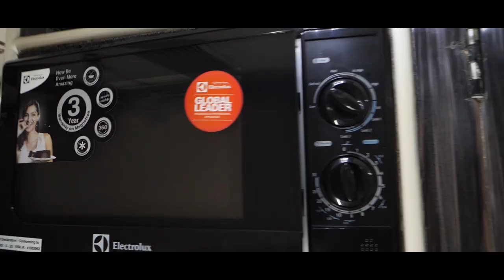REVEALED | Episode - 7 Vincy/ Caravan on Forcetraveller 3700 WB | Motorhome Adventures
A very happy New Year to all !
We hope 2021 brings the best for you... On that note, we have a NEW Reveal for you. This is Vincy, based on a Force Tempo Traveller 3700 WB This caravan can easily sleep 4 adults on board.

Lit video edited by : @ok_drishti